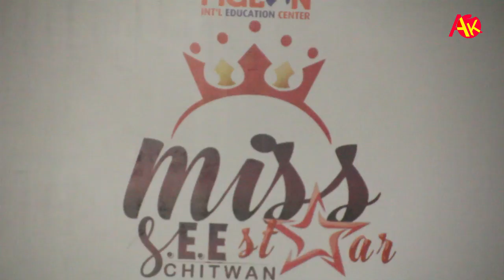Miss SEE Chitwan - Anuska Ranabhat Winner